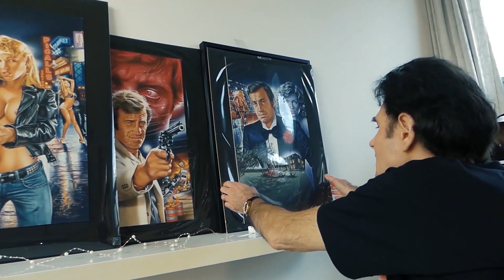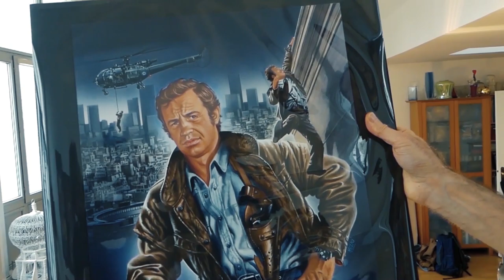Laurent Melki : Un talent monstre !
Laurent Melki a suivi des cours à l’École Supérieure d'Arts Graphiques de Paris. Au début des années 80, il réalise des centaines d’affiches et de pochettes vidéo de films d’horreur et de cinéma fantastique, parmi lesquelles La Baie sanglante, Vidéodrome, Les Griffes de la nuit, Zombie, ainsi que de nombreux films de Jean-Paul Belmondo.